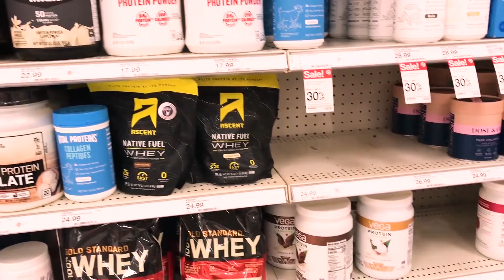KYRIE IRVING Bought WHAT...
In today's video, we will look at KYRIE IRVING Bought WHAT...

Tilly’s World channel will amaze you. We will bring you the best NBA content on YouTube. Our channel is all about basketball stars and their lifestyles. Tilly's World covers players' Lives, Careers, Salaries, and How they Spend their Millions. We give you the scoop on their Mansions, Lamborghinis, and other expensive cars that they drive, Love life, and more. Get prepared to be entertained.

Inspired by:
Things You Didn't Know About Giannis Antetokounmpo

Inspired by:
How This Homeless Man Became An NBA Star